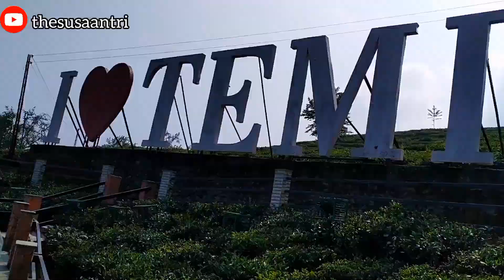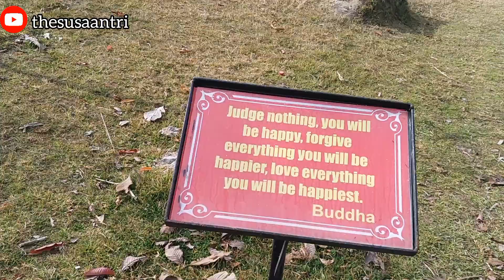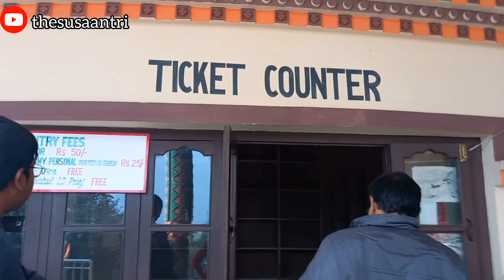Sikkim Travel Vlog | Day 3 | Travelling Video | The Susaantri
Sikkim Day 3 Vlog!!

Welcome to the Day 3 vlog. A new day and new adventure. That day we covered Temi Tea Garden which is best known for its black tea. It is very beautiful tea garden with beautiful view. Then we went for Buddha Park, it features a 130 foot high statue of the Buddha. Inside the temple they portray 12 deeds of Buddha. Our next stop was Char Dham Temple where they made replicas of Puri, Dwaraka, Badrinath and Rameswaram. Also there's a statue of Lord Shiva. As all these 3 spots are quite apart from each other. We returned late to Gangtok. But we enjoyed very much.

Hope you guys enjoy watching the video and make sure to comment if you wanna know something about the trip.

5) Light from Jeff Kaale. from inshot.com